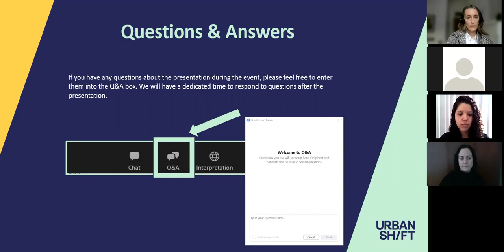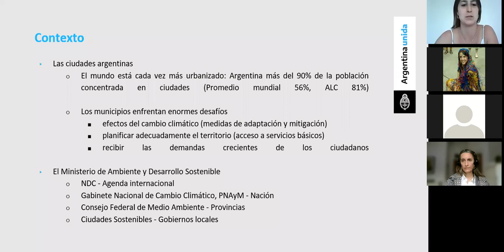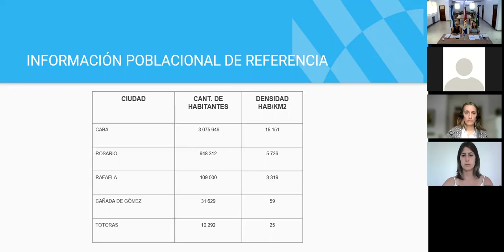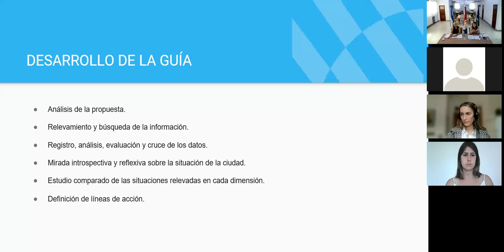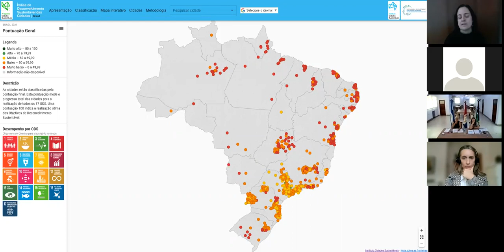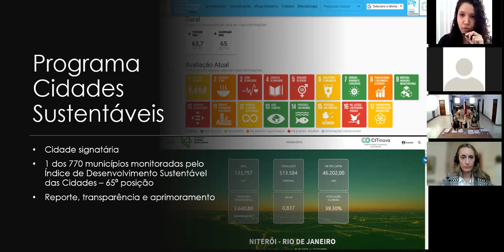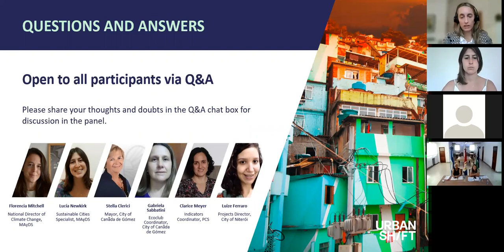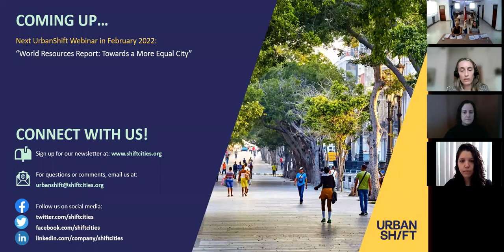How sustainability indicators can drive better decision-making: Lessons from Argentina and Brazil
Cities can play an instrumental role in reaching the Sustainable Development Goals and the GHG reduction targets laid out in the Paris Agreement. Yet many national policies and NDCs are missing the opportunity to harness urban sustainability as part of their efforts to reach their own climate and sustainability targets.

Argentina and Brazil have recently launched diagnostic tools to help cities assess their own sustainability, establish baselines, improve decision-making, and track progress. Watch the recording of UrbanShift's third webinar to hear firsthand from national and local-level practitioners in Argentina and Brazil about their experience working to create indicators and utilize diagnostic tools to drive better, more sustainable urban development.